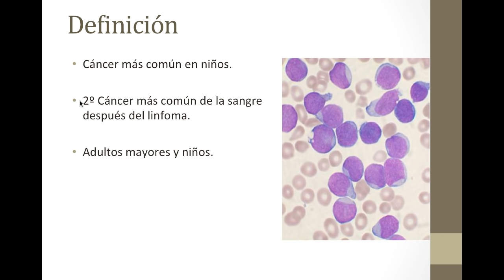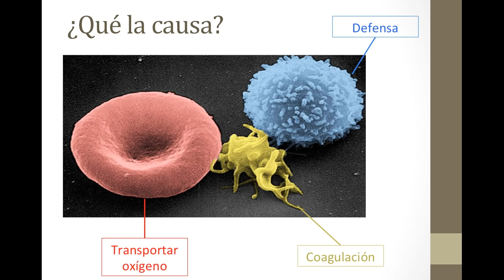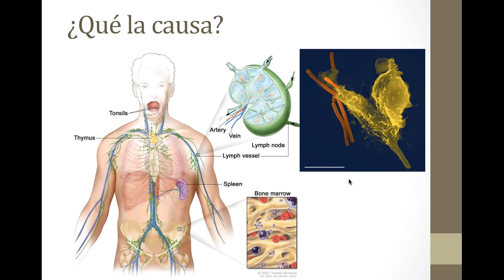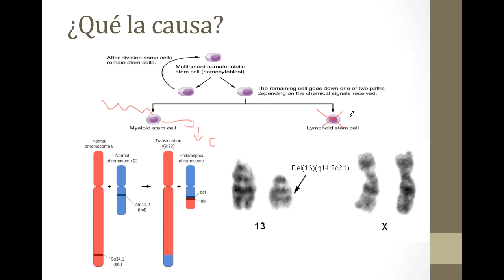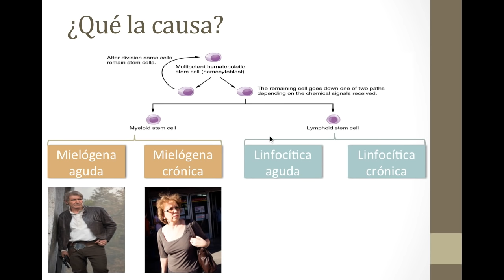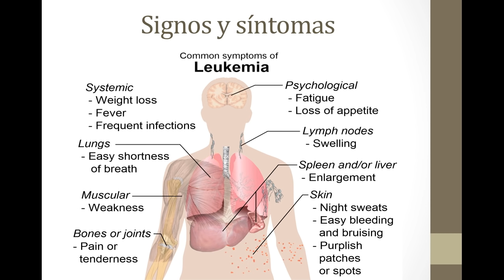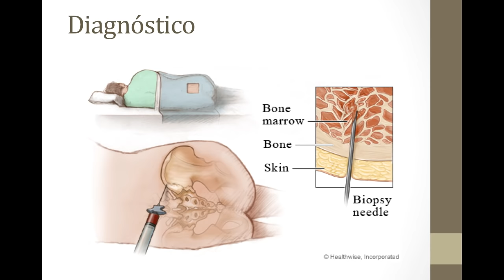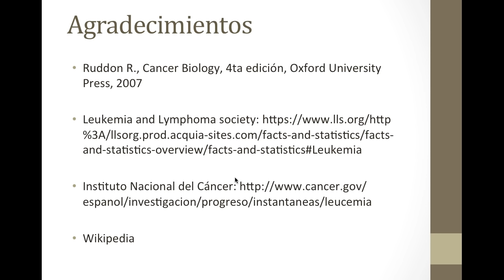¿Qué es la Leucemia?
Hoy revisamos las generalidades de Leucemias, qué hay, qué las causa, cómo detectarlo a tiempo y cómo se puede prevenir.
Este video no es una consulta, si tienes cualquiera de los síntomas mencionados por favor acude con tu médico inmediatamente.

00:00 INTRODUCCION
00:21 ¿QUÉ ES?
01:05 ¿QUÉ TAN IMPORTANTE ES?
02:27 ¿QUÉ LA CAUSA?
10:46 FACTORES DE RIESGO
12:01 SIGNOS Y SINTOMAS
14:20 DIAGNÓSTICO
15:15 TRATAMIENTO
16:15 ¿QUÉ HACER?